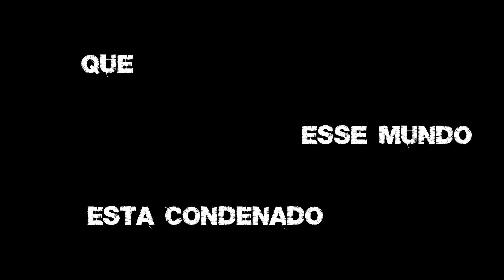Sylvanas será um Illidan 2.0? ( Trailer - TeorizAndro 68 )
E se Sylvanas Windrunner estava certa e Azeroth é uma prisão?
E se na verdade Sylvanas iria nos salvar, e assim como fizemos com Illidan nos derrotamos quem iria nos salvar?
Isso e muito mais você vai conhecer no TeorizAndro 68!
PREPARE-SE! ^,^

Sobre o Projeto "TEORIZANDRO WORLD SOUL SAGA":
Estávamos arrecadando ajuda dos nossos inscritos e membros do canal para comprar a Edição Epic Edition da nova expansão de TWW.
Ate que a Blizzard nós concedeu exatamente isso, a Edição Épica de World of Warcraft TWW e agora que ja temos e o objetivo do projeto já foi CONCLUIDO, decidimos transforma-lo em PRÊMIOS para nossos Inscritos e Membros do Canal!

Os prêmios vão ser:
💚 Mount Tangled Dreamweaver
💙 2 Recargas de Celular
❤️ Pet Quilenzinho Sortudo

A Blizzard tambem nós deu esperanças de talvez conceder uma Epic Edition de TWW para sortearmos para vocês então fiquem de olho no canal! 😱🎉

Sigam nossas redes e fiquem ligados.
Sortearemos tudo para quem estiver nos comentários dos nossos vídeos semanais no nosso canal LORE HEROES no YouTube! 📱 Já comentou lá?

Muito Obrigado pelo apoio, bem como nossos já veteranos membros Lucas e Matheus 💙💚❤️
Cada membro, essa valeu e os likes também, não só nos ajudam mas nós motivam a continuar. 🙌🏻

Nosso foco principal é em World of Warcraft, e em personagens relevantes como Anduin Varian Sylvanas Thrall Garrosh Alleria Veressa Tyrande Malfurion Elune Baine Jaina Thalysra Lorthemar Arthas e Lich King Ragnaros Sargeras Aman´thul Eonar Khadgar  Turalyon Illidan Maiev Gul´dan Dalaran Xal´atath Alesztrasza Ysera Fyrakk Iridikron Dragonflight TWW Old Gods C´thun Yogg´Saron Y´sharaj N´zoth Shadowlands Battle for Azeroth Wrathion Within Cinematic Trailer Soundtrack Brasil Gameplay OST 2024 Mobile Classic New Free Film Filme Complete Completo Download Cutscene e muito mais...